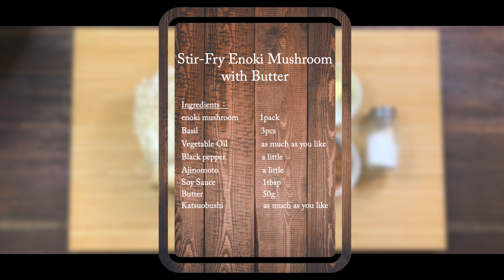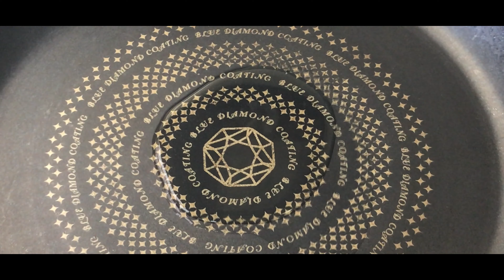誰でもできる！えのきバター炒め(QUICK RECIPE)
えのきバターのスピードレシピ！
バターと醤油の香ばしい風味がマッチして
とても美味しいです。
簡単に作れるのでぜひお試しください

えのきバター炒め

材料：
えのき　　　　　　　　１袋
バジル　　　　　　　　３枚
味の素　　　　　　　　少々
しょうゆ                         大さじ１
バター       　                  ５０g
かつおぶし 　　　　  　適量